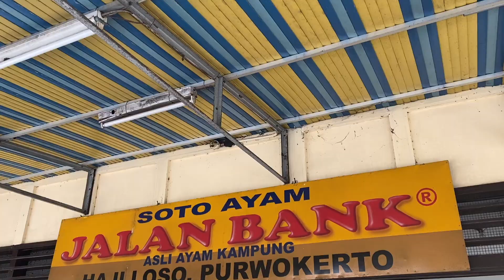Cerita Toshiko Iko #24: Rencana Naik Gunung di Dieng [BUKAN WHAT TO DO IN DIENG]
We are in DIENG! It was a latest journey before Corona hit. These are our itinerary on Dieng. Hope you guys like it.